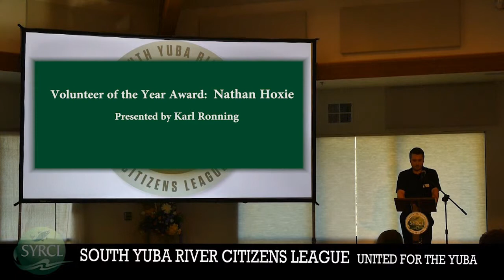SYRCL State Of The Yuba 2019 - Part 1 - WELCOME & AWARDS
Welcome to attendees by Co-Board Presidents Shana Maziarz & Debra Weistar.  Karl Ronning presents Volunteer of the Year Award to Nathan Hoxie and Rachel Hutchinson presents Partner of the Year Award to Truckee Donner land Trust.